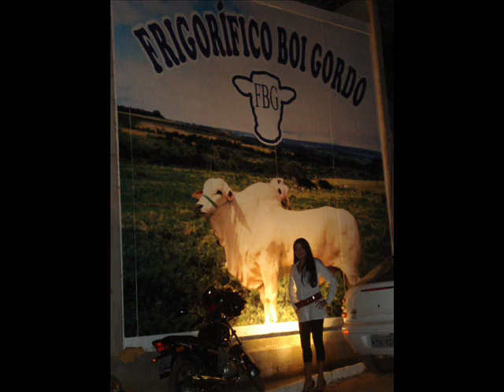Eu, minha família, e meus amigos !!!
Amo vcs de Paixão ...
Vcs são tudo em minha vida !